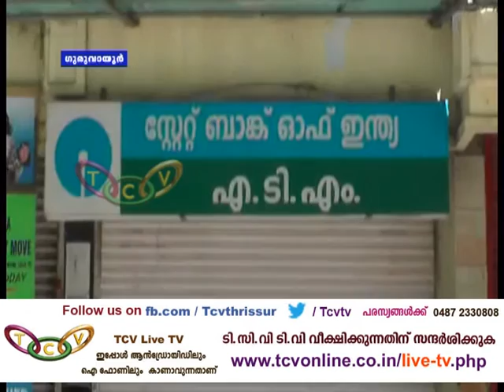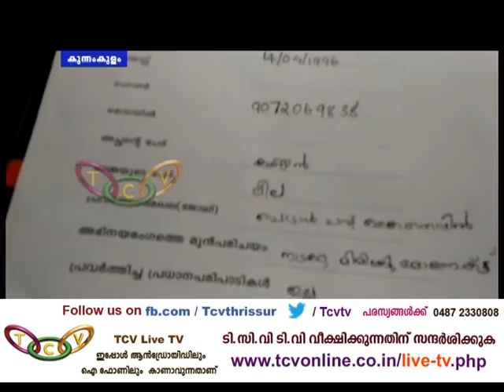Gramavarthakal 09 10 2016